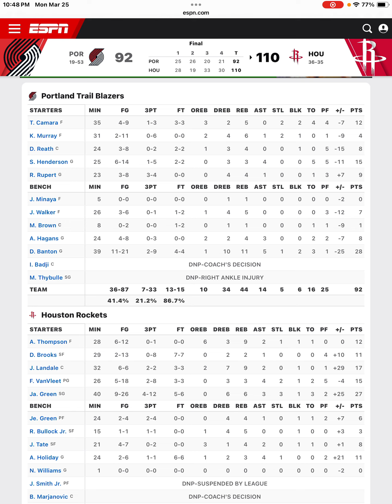Houston Rockets Beat The Blazers To Win 9th Straight Jalen Green Scores 27 Rockets Postgame!!